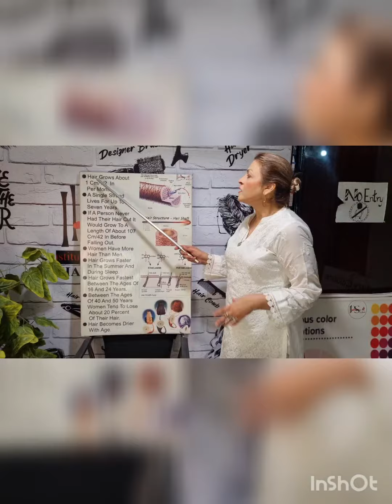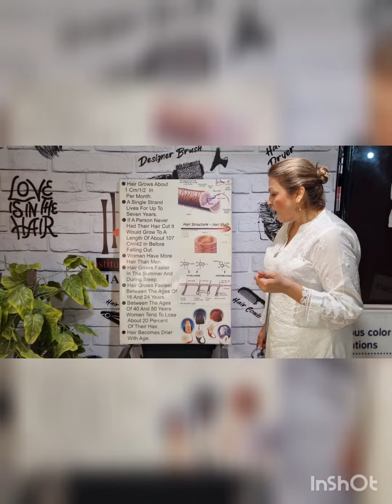hair growth .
hair growth .hair life.